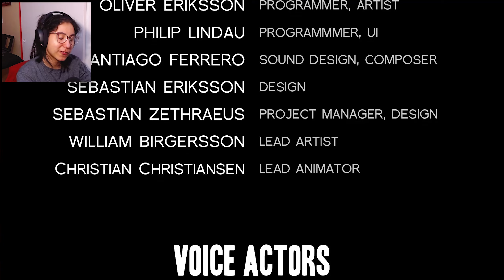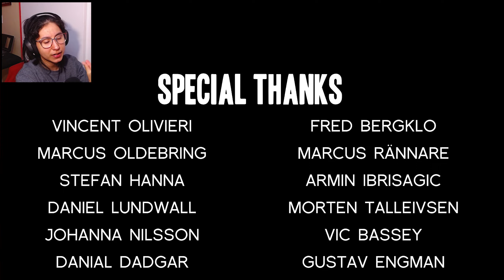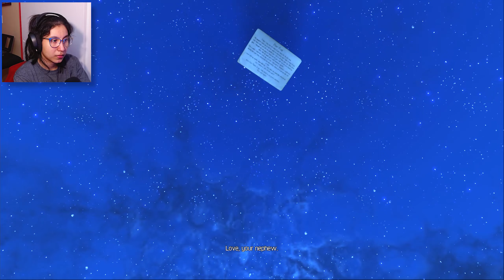a story coming to an END. - A Story About My Uncle - Part 3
Uncle Fred?? Where were you ?

A Story About My Uncle is an adventure indie video game. Played from a first-person perspective, the game is a platformer set in a world of drifting rocks. In the game the player needs to search for Uncle Fred. The game focuses on the narrator's uncle Fred, as the narrator tells a bedtime story to a small child.

About BereniceGaming:
My name is Berenice and I will be playing video games of all genres! I like playing games like Fortnite, GTA V, Modern Warfare, Minecraft, story based games, and many more!